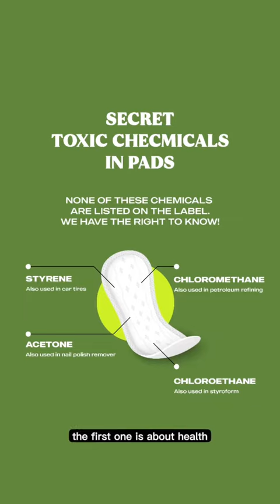CEO TALKS! The story of how we are created!!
We are calling other sustainable business to reach us out and together let's create bigger and more meaningful social impact! 🌸